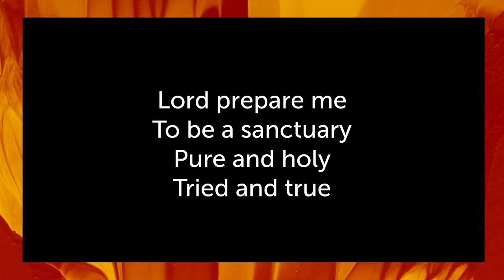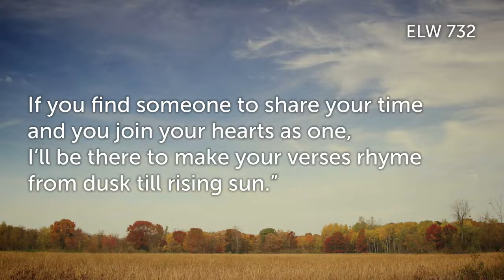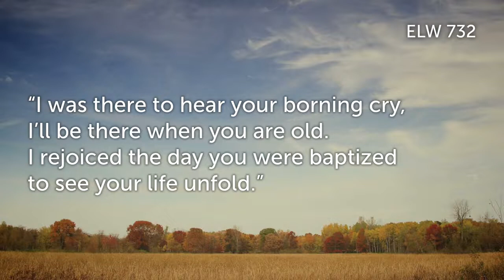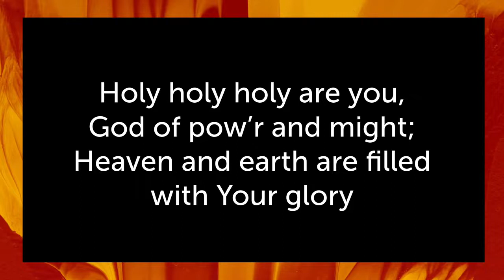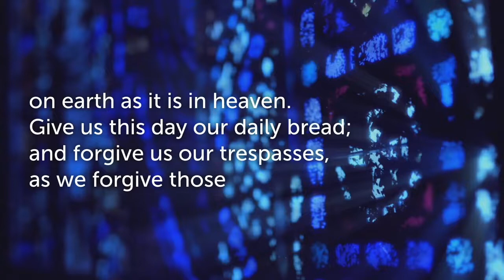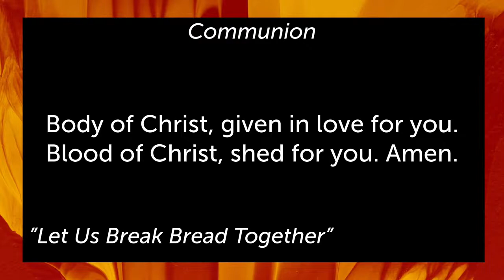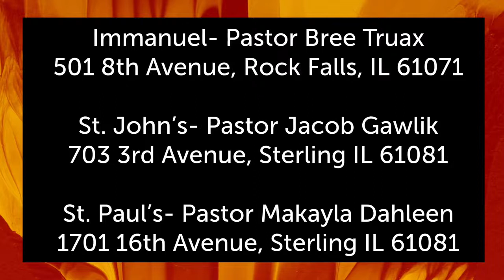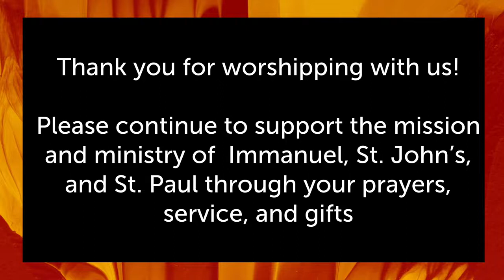Tri Church Online Worship - Twenty-third Sunday after Pentecost - November 13, 2022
Abounding love of God to you! Thanks for worshiping with us! You are most welcome to communion today by using elements (bread/cracker & wine/juice) from your dwelling places. All are welcome at the Lord's Table! Tri Church is a partnership in the Gospel between Immanuel, St. Paul, and St. John's ELCA Lutheran Churches of Rock Falls & Sterling, IL.